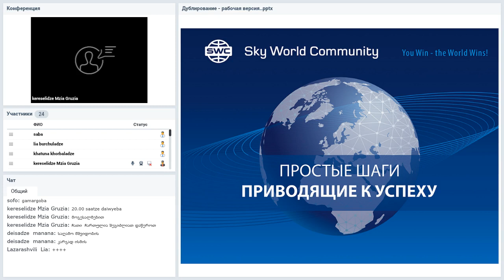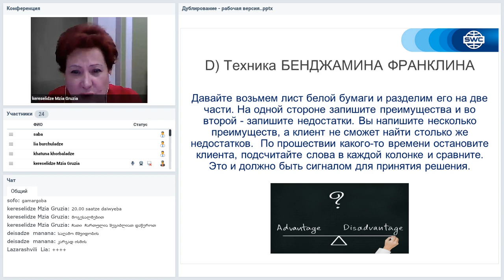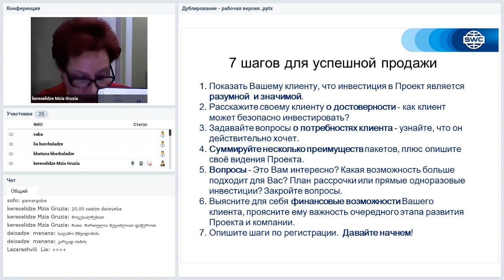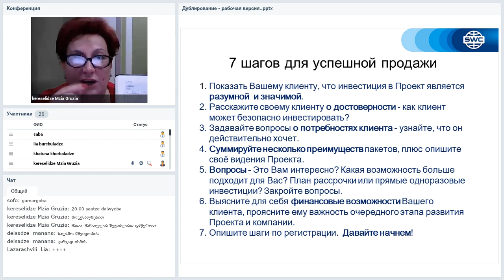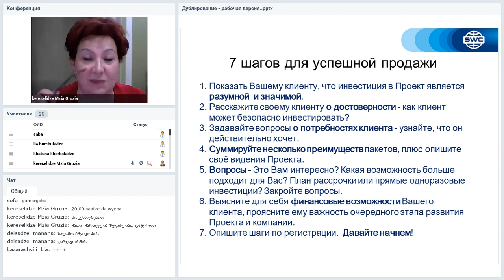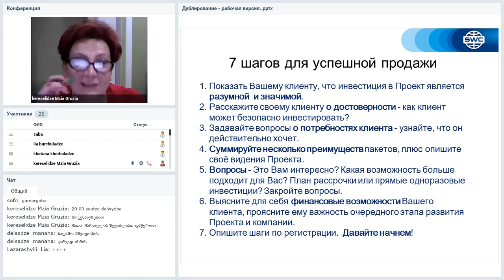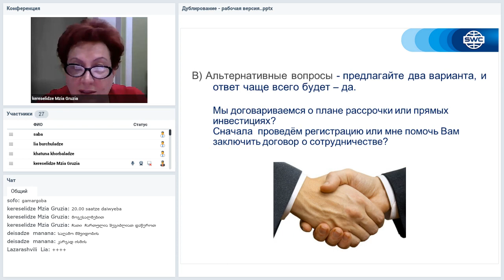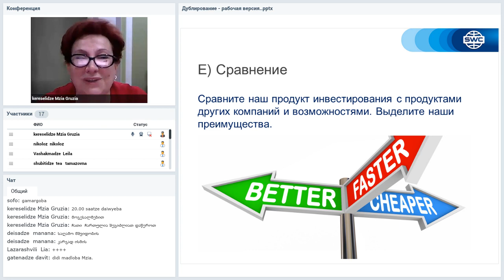Вебинар от 12.06.2020. Дубликация: система построения успешного бизнеса. Грузия.